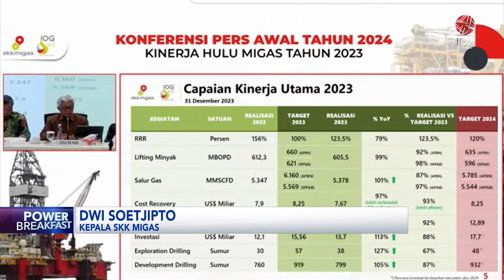Lifting Minyak 2023 tak Capai Target | IDX CHANNEL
SKK Migas mencatatkan realisasi lifting minyak sepanjang 2023 tak mencapai target. Capaian lifting minyak hanya mampu di angka 92% atau sebesar 605 ribu barel per hari dari target sebesar 660 ribu barel per hari.